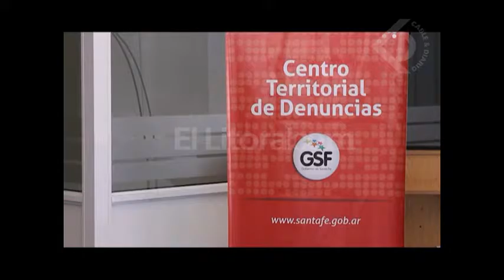Acusan de secuestro a un gendarme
DANIEL ROCA - ABOGADO